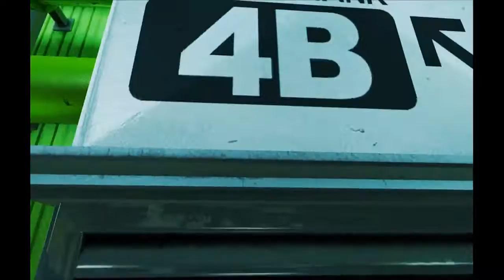Let's Play: Mirror's Edge w/ Vinnie & Joe - Episode #15: BAD GIRL!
We run into a close friend turned worthy nemesis! This kinda stinks...

Mirror's Edge is an action-adventure platformer developed by EA DICE and published by Electronic Arts. The game was announced on July 10, 2007, and was released for the Xbox 360 and PlayStation 3 in November 2008. A Microsoft Windows version was released on January 13, 2009. Mirror's Edge is powered by the Unreal Engine 3, with the addition of a new lighting solution, developed by Illuminate Labs in association with DICE.